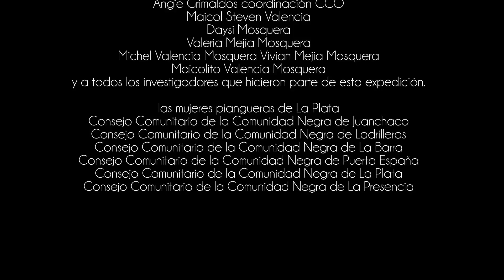Expedición científica Pacífico - Golfo de Tortuga_Bahía Málaga